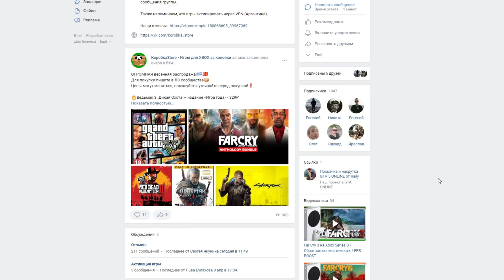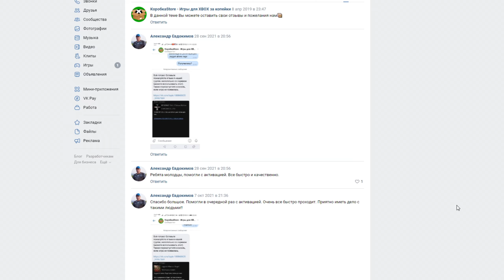ОТВЕТЫ НА ВОПРОСЫ ПО XBOX SERIES S ПОПУЛЯРНЫЕ ВОПРОСЫ ПРО SERIES S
Привет. В данном видео я поотвечаю на ваши самые часто задаваемые и самые популярные вопросы по Xbox Series S, а так же жду ваших вопросов и те на которые не ответил.